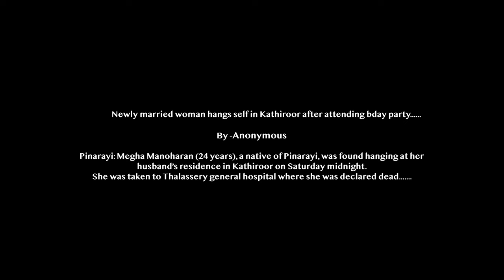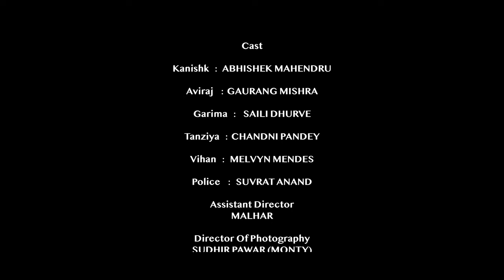Chup Chap | A Newlywed's Battle for Justice | Hindi Social Awareness Short Film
Following a newlywed couple enjoying a robust and empathetic bond, their world takes a turn during a party with friends, sparking a profound shift in their perspectives. Despite their differing opinions, both stand firm in their convictions. When an issue deeply troubles the wife, she bravely advocates for justice. After a prolonged battle, legal verdict is achieved. Yet, uncertainties linger about the truth behind this justice, leaving the tale shrouded in ambiguity.

Male Playback Singer: Anurag Maurya
Editor: Nikhil Kudalkar
Casting: Sanjay Chhabra
Makeup Artist: Huda Shaikh
Hair Stylist: Huda Shaikh
Costume Design: Sva Label Suman Joshi
Visual Effects: Melvyn Mendes
Sound Design: Nikhil Kudalkar
Sound Mix: Abhishek Mahendru
Cinematographer (DOP): Suddhir Pawarr Monty
Actors/Actresses:
Abhishek Mahendru
Gaurang Mishra
Saili Dhurve
Chandni Pandey
Melvyn Mendes
Ashish Modi

Cast:
Abhishek Mahendru: Kanishk
Chandni Pandey: Tanziya
Saili Dhurve: Garima Singh Chauhan
Gaurang Mishra: Aviraj Singh Chauhan
Suvrat Anand: Inspector Anurag Naik
Melvyn Mendes: Vihan